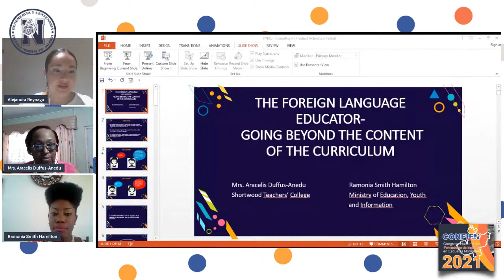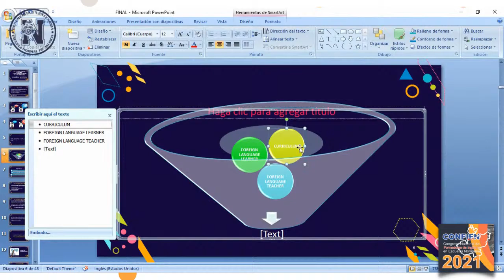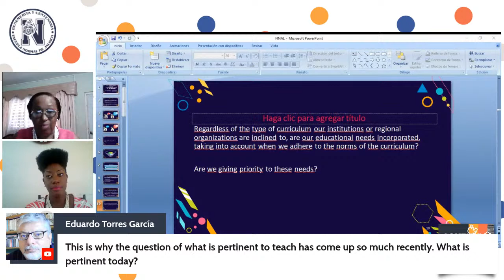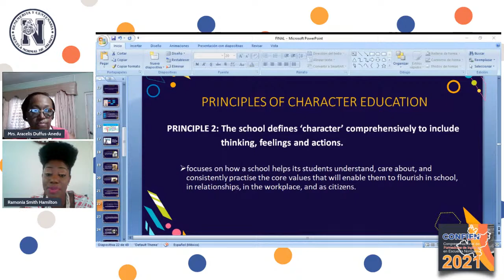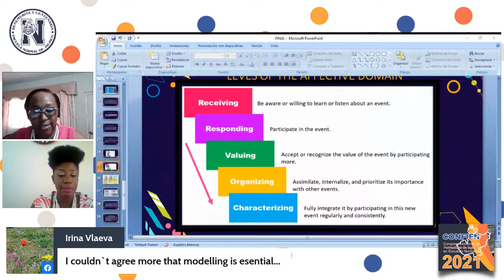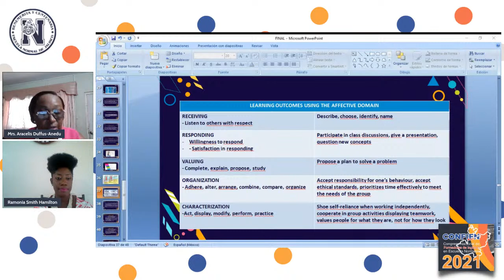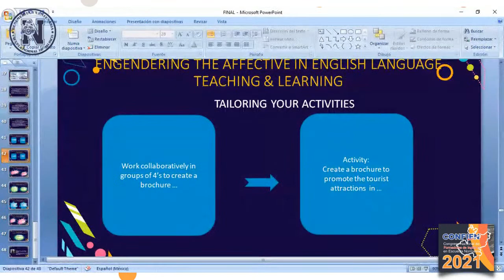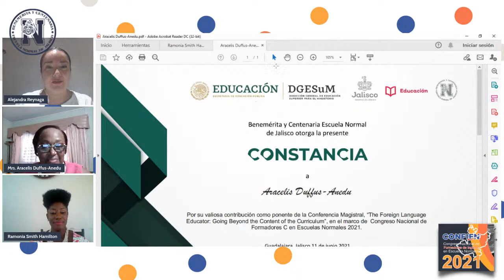The Foreign Language Educator: Going Beyond the Content of the Curriculum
Aracelis Duffus-Anedu, Shortwood Teacher’s College & Ramonia Smith, Ministerio de Educación de Jamaica